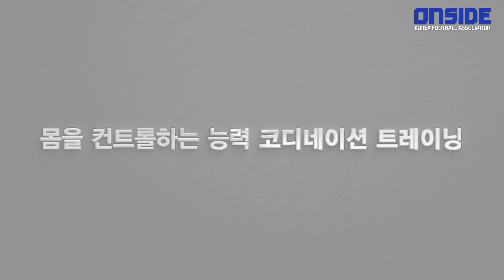ONSIDE 7월호 - 피지컬 트레이닝 (코디네이션)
U-17 대표팀 피지컬 코치인 이재홍 코치가 알려주는
최고의 선수로 거듭날 수 있는 방법!

피지컬 트레이닝 - 코디네이션